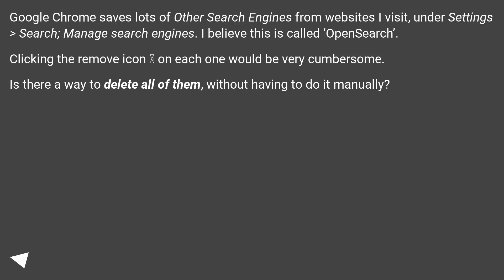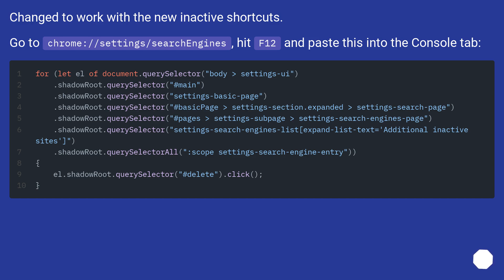Google Chrome: Remove all 'Other Search Engines'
Track title: Lost Jungle Looping

Chapters
00:00 Question
00:47 Accepted answer (Score 136)
01:42 Thank you